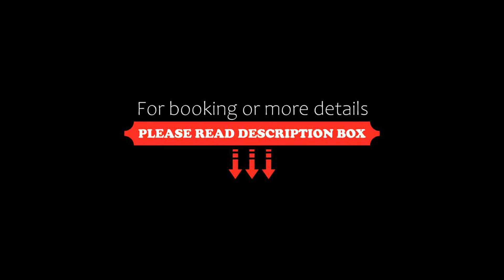The Scott, Edinburgh, United Kingdom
About Property:
You're eligible for a Genius discount at The Scott! To save at this property, all you have to do is sign in.
Newly Refurbished from Summer 2022, located at the foot of Arthur’s Seat on the edge of Holyrood Park, The Scott is a luxury hotel, originally built in the 1780s, that still boasts many of its original features, including the spectacular Red Room Bar, grand dining room, ornately carved wood panelli...
Property Type: Hotel
Address: 18 Holyrood Park Road, Edinburgh, EH16 5AY, United Kingdom
Searching For
1. The Scott - Edinburgh - United Kingdom
2. The Scott - Edinburgh - United Kingdom Address
3. The Scott - Edinburgh - United Kingdom Rooms
4. The Scott - Edinburgh - United Kingdom Amenities
5. The Scott - Edinburgh - United Kingdom Offers and Deals
Audio Credit:
Track Title: Reasons To Hope
Artist: Reed Mathis